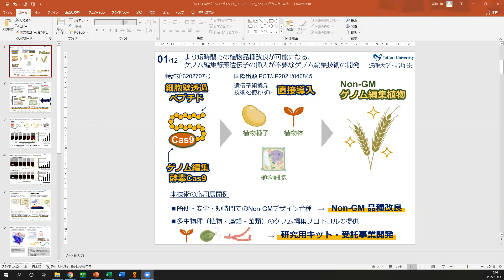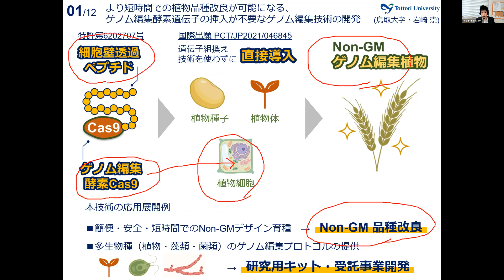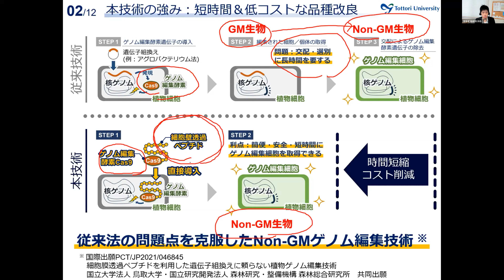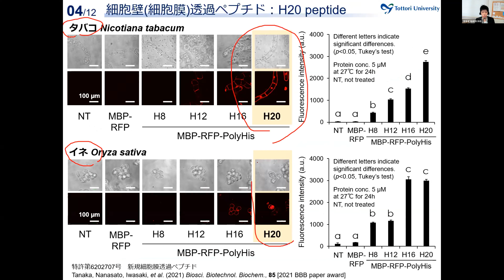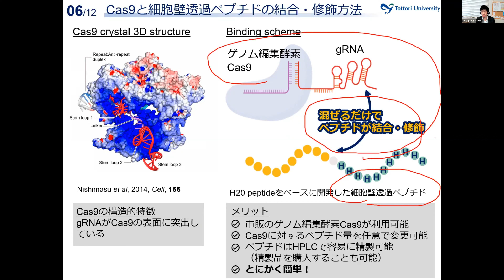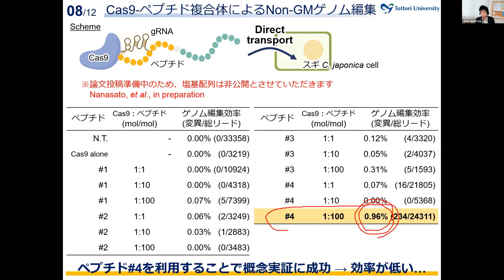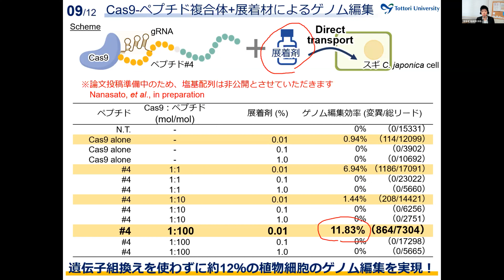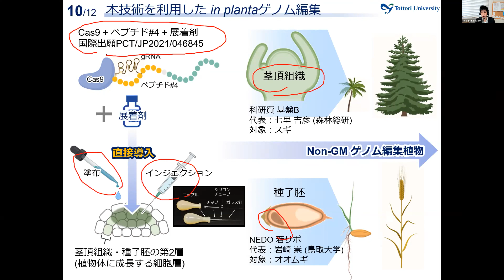遺伝子組換えに頼らない農作物品種改良技術の開発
本研究シーズの詳細については、国立研究開発法人新エネルギー・産業技術総合開発機構（NEDO）の「官民による若手研究者発掘支援事業*」における『若手研究者産学連携プラットフォーム』にも掲載しておりますので、併せてご覧ください。